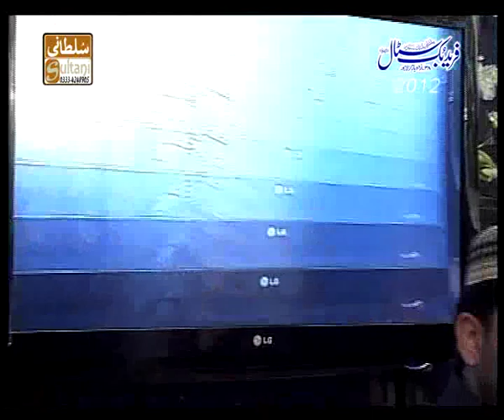Huzoor Jantay Hain By Sarwar Hussain Naqshbandi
Milad Sharif By Farid Book Stall 7th july 2012 new